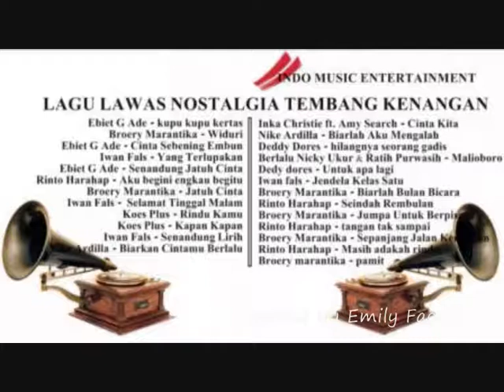Elly Sunarya Kotaku Gersang